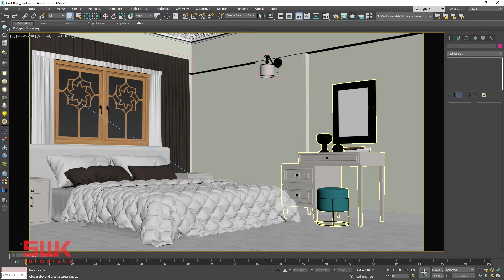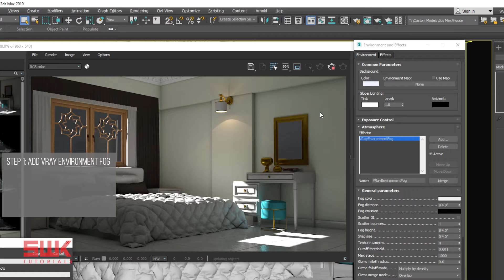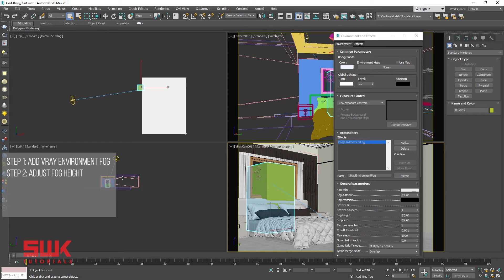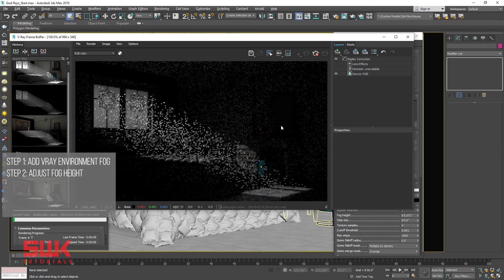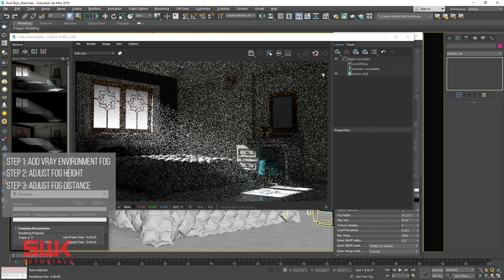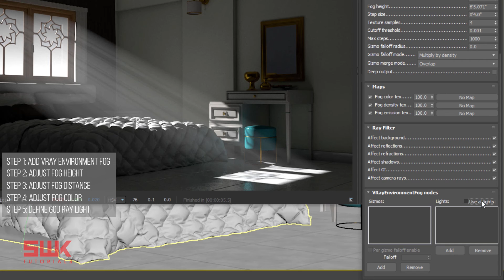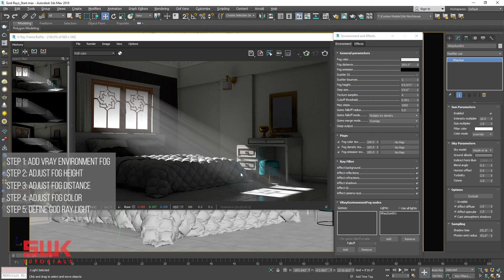3ds Max + Vray 5 | Create God Rays / Volume Light Effect using Vray Environment Fog in 3ds max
In this tutorial you will learn how to create Volumetric Rays Light Effect also known as " God Rays" using Vray Environment Fog in 3ds max.